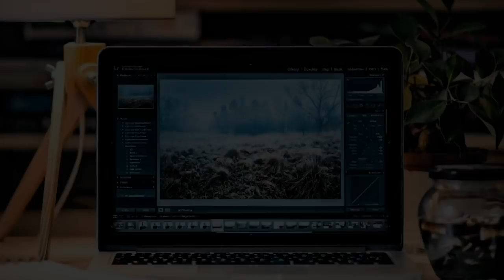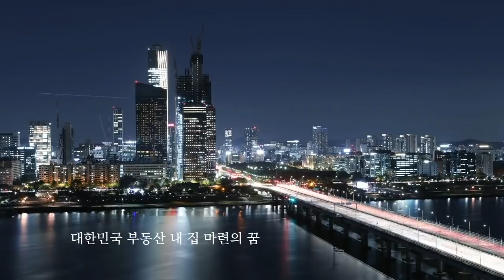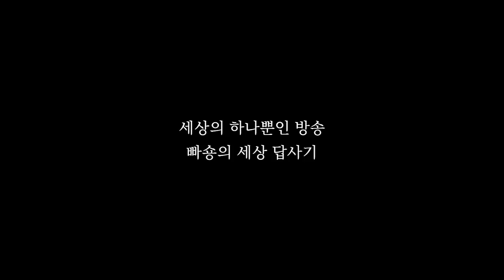(바람의 색상)갭투자, 분양권, 재건축/재개발, 그리고 오피스텔 투자법(4부)